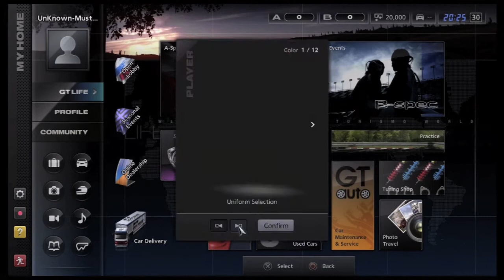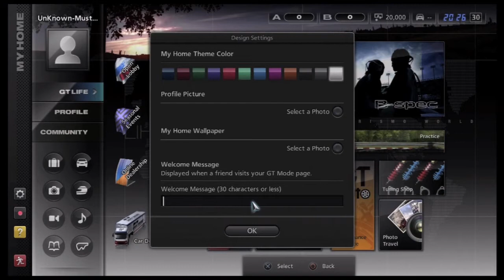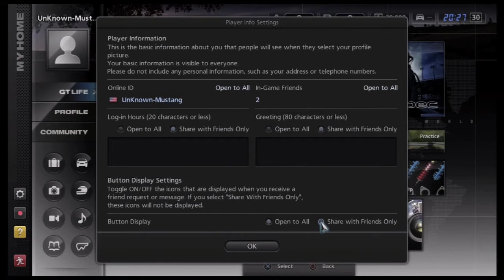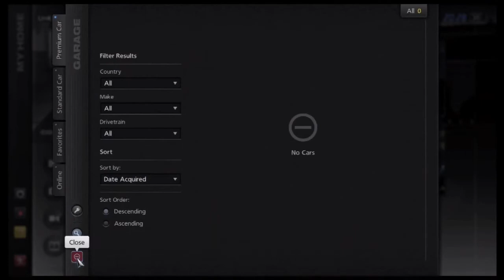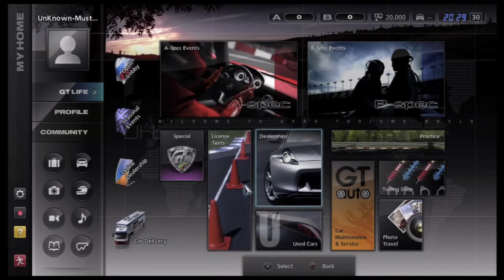Lets Play Gran Turismo 5 Episode 1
1st episode of my GT 5 Series. Hope you enjoy!